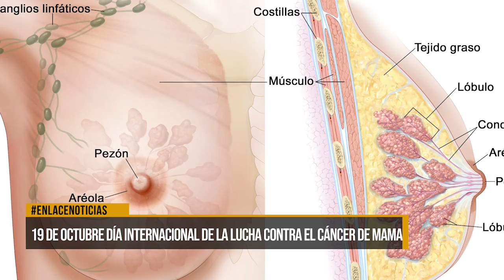dia de cancer de mama